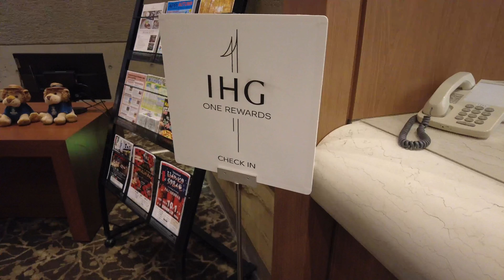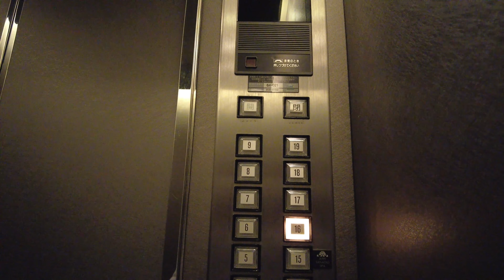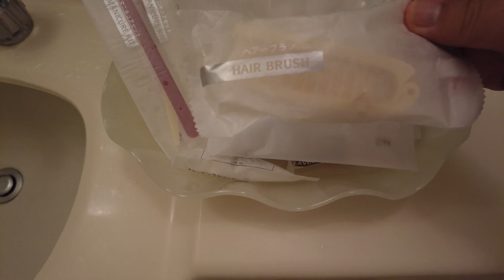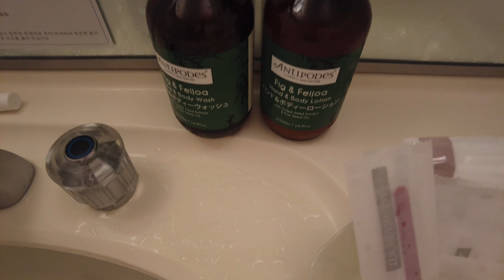【ANAクラウンプラザリゾート安比高原】東北のリゾート地安比高原に宿泊して来ました。朝食ビュッフェ｜エグゼクティブスイートルーム｜安比高原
まだ夏の気配が残る9月の連休に宿泊して来ました。朝食ビュッフェ、スイートルームの様子をレビューします。
ブログでも紹介してますので併せてご覧になってください。

宿泊日2023年9月中旬